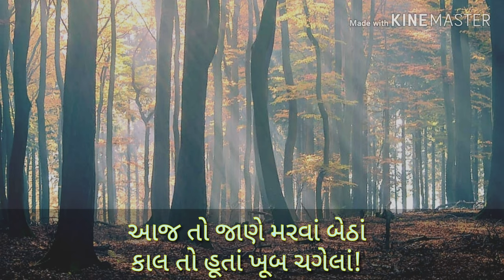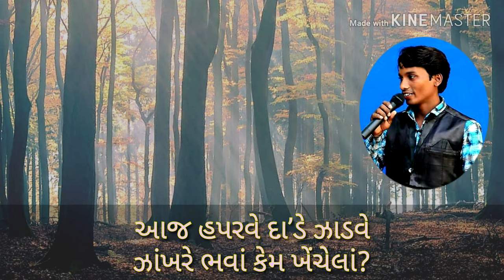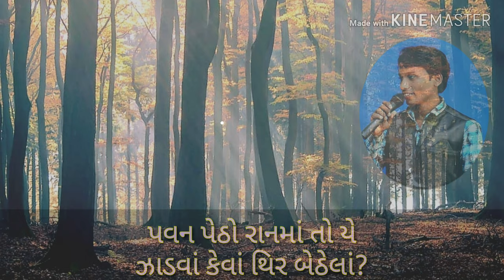Pavan petho ranma | Manilal Desai | પવન પેઠો રાનમાં | Ajay Vaghri & Rajni_Parmar | with Lyric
Gujarati Poem...
મણિલાલ દેસાઈ
જન્મ : 19, જુલાઈ, 1939 ; ગોરગામ જિ. વલસાડ
અવસાન : 4, મે, 1966 ; અમદાવાદ.

પવન પેઠો રાનમાં તો યે
ઝાડવાં કેવાં થિર બેઠેલાં!

પાતરાં બેઠાં આંખ મીંચીને,
ફૂલ બેઠાં છે ફેરવી ડાચું.
મનમાં હાનું ભૂત ભરાયું?
કયે ઠેકાણે પઈડું વાંકું?
આજ તો જાણે મરવાં બેઠાં
કાલ તો હૂતાં ખૂબ ચગેલાં!

મોઈ પડેલી આમલી પેલી
બાવરિયામાં કેમ રે આજ?
ભોગ ભરાયા રાનના હાને
ઝાડવું ઝાડવું મનમાં હીજે?
આજ હપરવે દા’ડે ઝાડવે
ઝાંખરે ભવાં કેમ ખેંચેલાં?
- મણિલાલ દેસાઈ

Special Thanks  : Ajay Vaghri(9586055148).